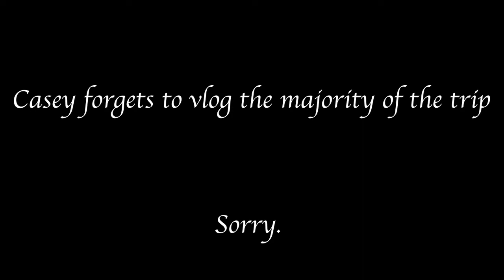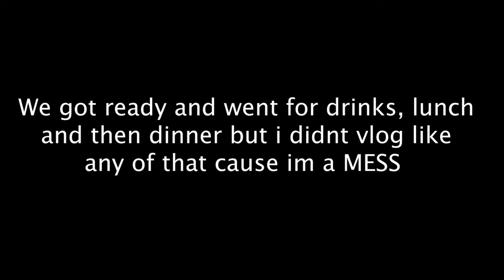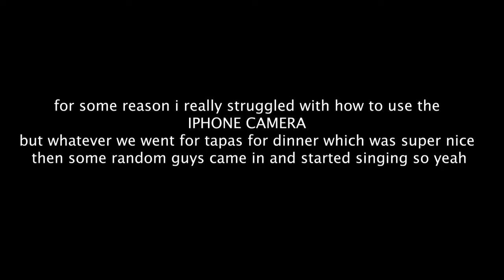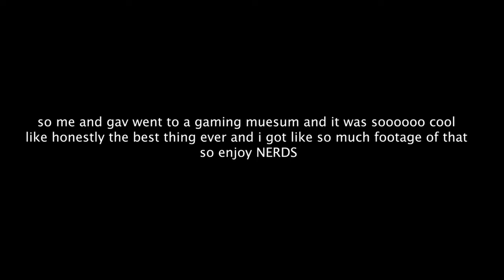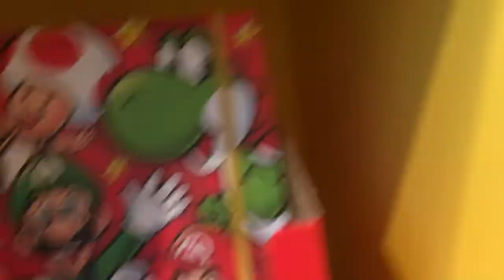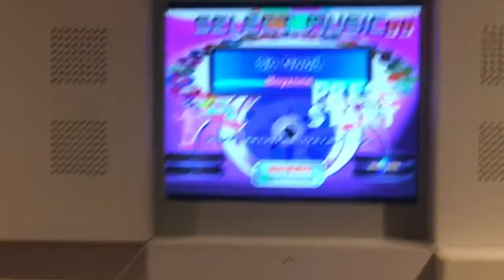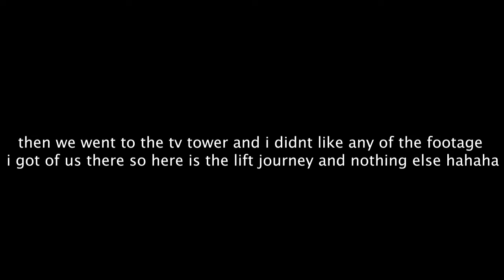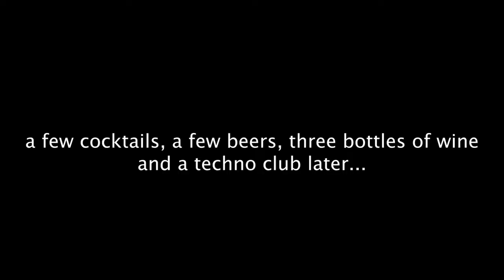DCUtv Weekly Vlog #34 ~ Casey McHugh